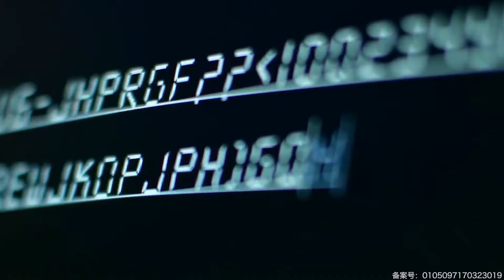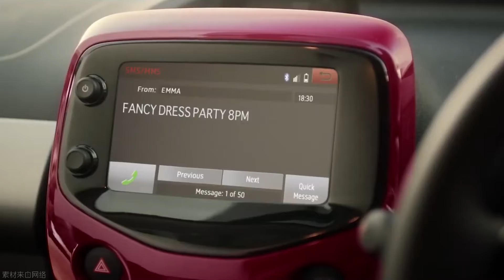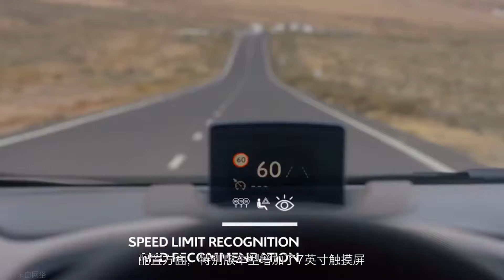「汽车V报」雪铁龙发布C1/C3 AIRCROSS百年特别版官图；长安CS75百万版车型的官图发布-20190429